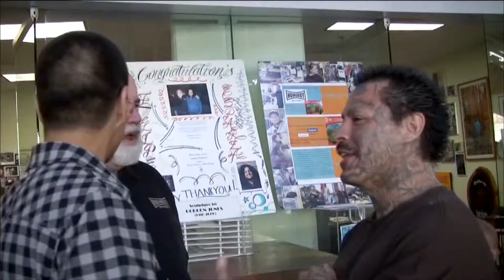G-Dog Official Trailer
G-Dog
A Film by Academy Award Winner Freida Mock
92 minutes

G-DOG is about second chances - about a charismatic visionary who launched the largest, most successful gang intervention and rehab program in the US, now an international model, Homeboy Industries.

G-DOG tells the entertaining, hilarious and unlikely story of how a white Jesuit priest became an expert in gang lives. His name is Father Greg Boyle (G-Dog to his homies) and he works by a powerful idea: "Nothing stops a bullet like a job." G-Dog's unstoppable compassion has transformed the lives of thousands of Latino, Asian, and African American gang members.

His Homeboy Industries in Los Angeles, with a 70% success rate at redirecting kids away from gang life, is global in influence Manchester, Toronto, Hamburg, Rio and more. It provides tattoo removal, job training, counseling, yoga, fatherhood and substance abuse classes all free. It's the one place in the hood that turns lives around: swapping violence for community and building toward a future of hope.